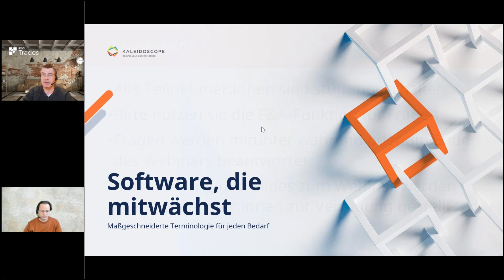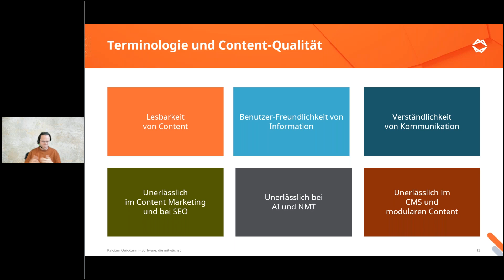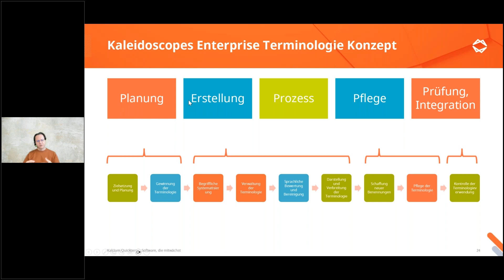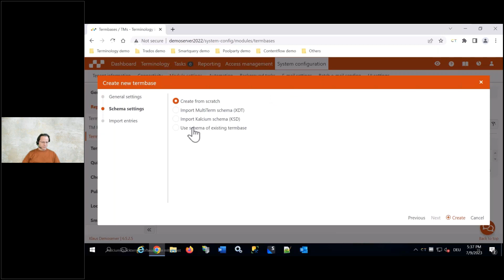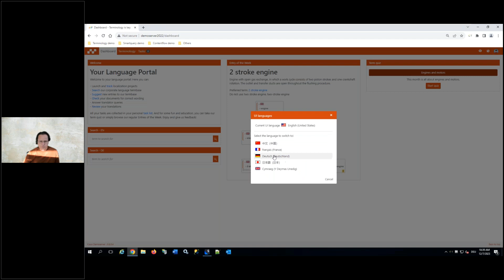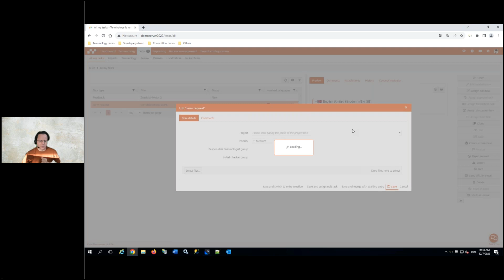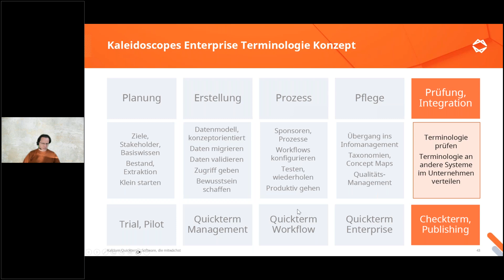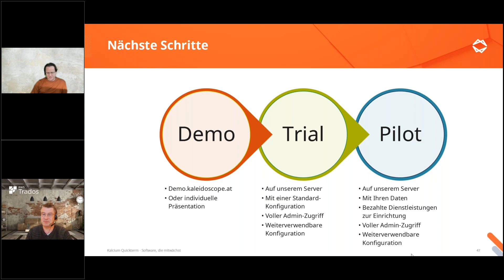Software, die mitwächst Maßgeschneiderte Terminologie für jeden Bedarf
Anforderungen ändern sich, gerade in schnelllebigen Zeiten wie unseren. Das Feld der Terminologiearbeit macht da keine Ausnahme. Genügt heute eine wohlsortierte Termbank für eine auserwählte Gruppe von 'Early Adopters', braucht es morgen einen ausgeklügelten Workflow über mehrere Abteilungen hinweg und übermorgen sollen Ontologien, Concept Maps sowie API-Integrationen dem gesamten Unternehmen zur Verfügung stehen. Wie wäre es also, wenn all die Möglichkeiten gleich in einer Softwarelösung "eingebaut" sind und Sie die benötigten Funktionalitäten einfach stufenweise freischalten? Mit der Kombination aus Kalcium Quickterm und Trados-Lösungen können Sie genau das tun - und noch viel mehr…

Klingt interessant? Dann ist diese Webinaraufzeichnung genau richtig. In der erfahren Sie, wie Sie

+ Ihre Anforderungen bestimmen und mit dem richtigen Paket rasch losstarten, um dann gezielt zu skalieren
+ flexibel bestimmen, ob Sie die Terminologiemanagementlösung auf Ihren Servern oder in der Cloud nutzen
+ die Vorteile der Cloud nutzen und besonders einfach skalieren: Ein anderes Paket zu wählen, eine weitere Abteilung oder Anwendende hinzufügen, wird zum Kinderspiel
+ mit Kalcium Quickterm und Trados das Beste aus Ihrer Terminologie herausholen können. Wir zeigen Ihnen, wie die Integration funktioniert und wie sie zu einer skalierbaren, unternehmensweiten Terminologieverwaltung beitragen kann.

Ihre Fragen beantworten wir sehr gerne! E-Mail an info[at)kaleidoscope.at genügt!